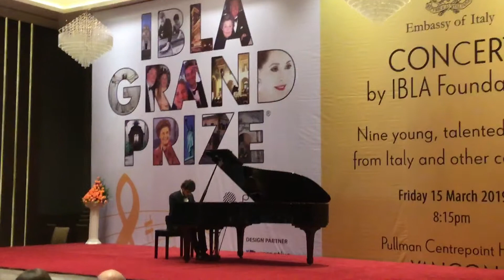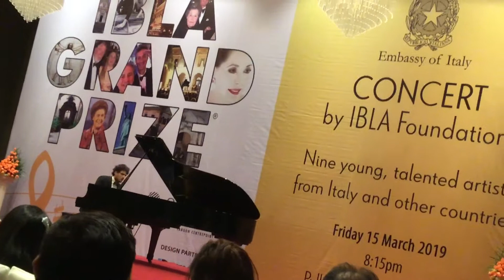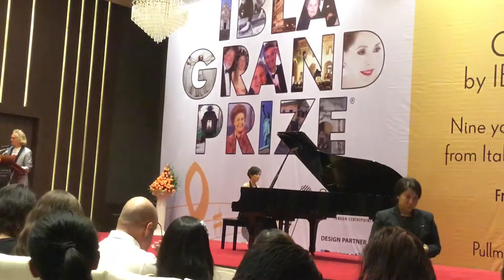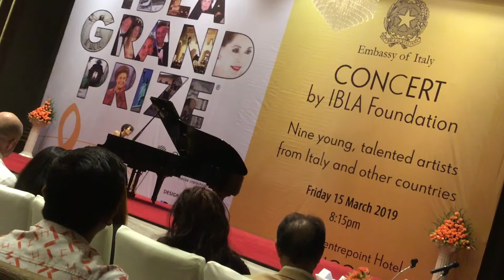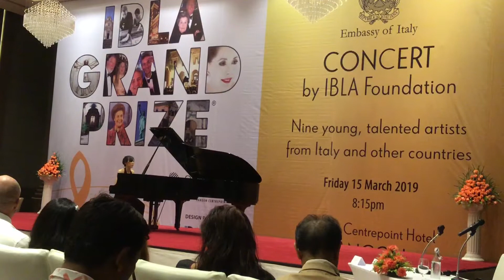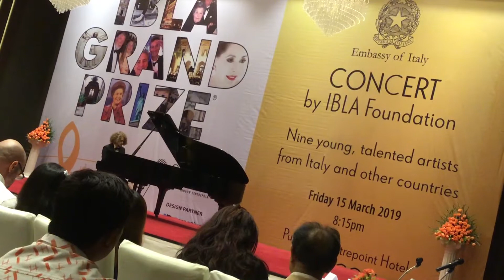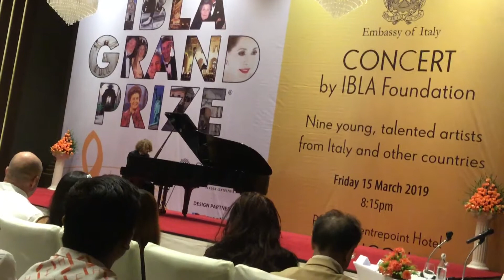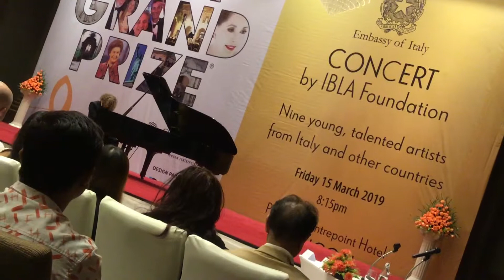March 28, 2019